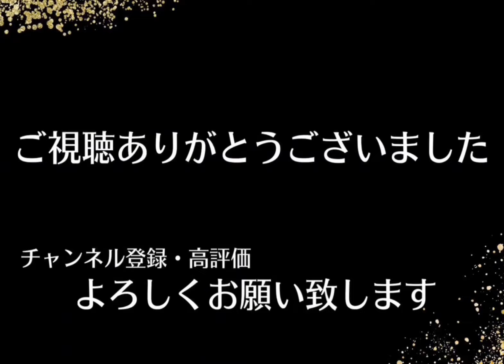【荒野行動】 殿堂車無料ゲット！？黒曜石のお宝リベンジ150個開けてみた！ 【殿堂の秘宝】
SETOUCHI SPARKS 荒野行動部門

《 所属 》

《 SETOUCHI SPARKS 》